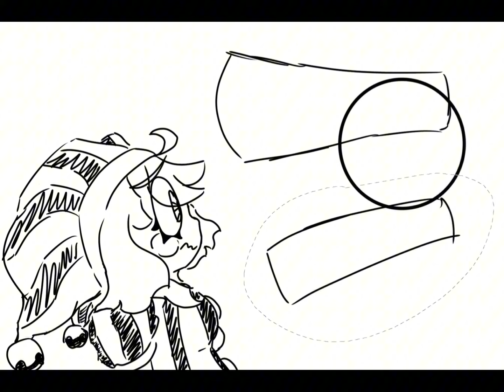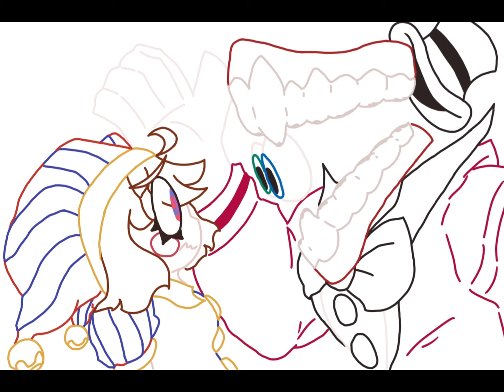[TADC SPEEDPAINT] Pomni x Caine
I love these two goobers 🥺